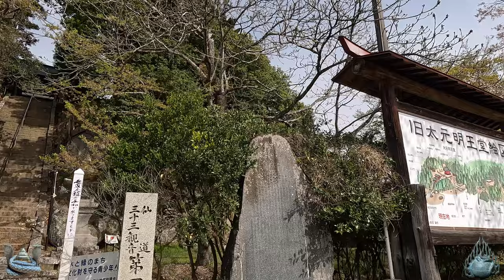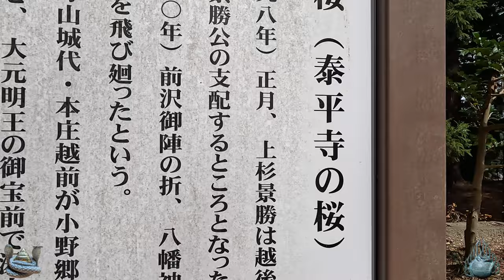※なんでも願い叶えます！宝珠を持った女神様にあなたの願いをご祈願下さい！【福島県郡山市 田村神社】【祭神：坂上田村麻呂 弁財天】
【福島県郡山市 田村神社】

※今回のお勧めの動画は福島県と山形県に鎮座する、

※神回！⚠️世界一美しい狛犬とご神体を祀る小屋⚠️肉声解説付き！小さな鎮守の森には名工作の狛犬とご神体を護る小さな小屋があった！【福島県棚倉町 一色鐘鋳神社】

⚠️ケガレを祓う東北の熊野大神 後半では美しい二本松城の紅葉と城内の景色を見て頂きます

⚠️人生成功しお金に苦労したくない方は必ず！良縁と財運の両方を掴める奇跡の神社は隠津島神社【福島県二本松市 隠津島神社】

※選ばれしあなた！⚠️今日の穢れを祓わず、本当に明日を迎えられますか？

※超神秘の泉 丸池様⚠️東北の澄んだ空気と水が創りだす自然の芸術 丸池様をご神体とする丸池神社は龍神 宗像三女神をご祭神としています【山形県飽海郡遊佐町 丸池様】

【動画説明】
今回ご紹介する神社は福島県郡山市の田村神社です。

田村神社：グーグルマップ（短縮URL使用）

サムネイルの宝珠を持った女神は最後に動画内で見て頂いた女神様です。

はっきりと見てなかったのですが、宇賀神？
それとも弁財天？でしょうか。

どちらにしても女神である事は確かですね。
他の国がどうかは知りませんが、これほど女神の多い国は他にあるのか？

これは私がしょっちゅう思う事です。

でも・・・
少し話は変わりますが、女性の名前は歴史上あまり残っていないと言われます。

どうして残っていないのか？は考えず、
残っていないからその時代は女性にとって酷い、つらい時代だったと
活動家？達は言いたいのでしょう。

本当に無知は怖いですね。
誰もが無知だけど、それを利用して？

いや、活動家は知っていて、人の無知を利用しているのではなく
本当に無知なんですね。

名前が残っていない話は他でも書いたと思うので書かないけど（笑）
女性を、子供を守るために娘の名前はと言うか、男の名前も
他人にはほとんど知られていなかったんですよね。

皆さんも坂本龍馬の名前知らないでしょ。
龍馬は通称ですからね。
まぁ、名前みたいなものだけど。